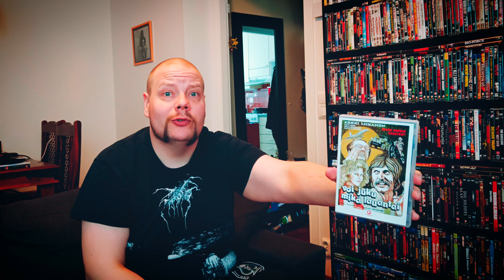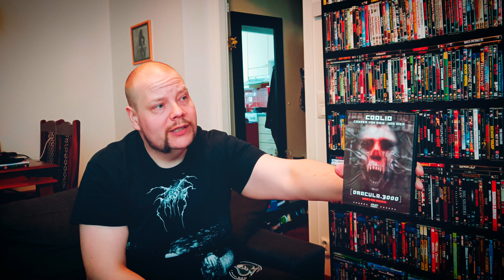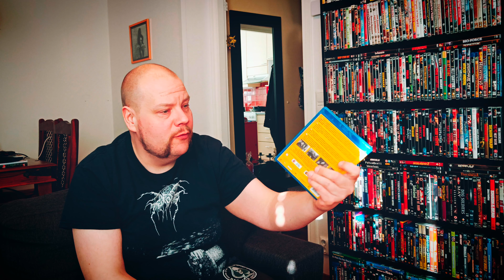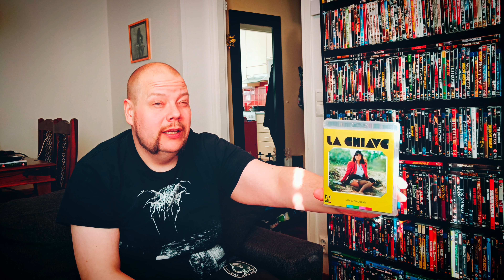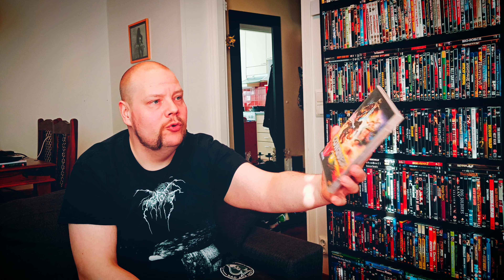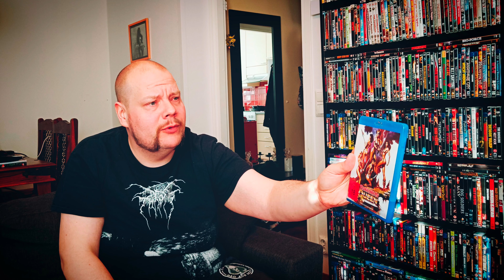Leffakokoelma PÄIVITYS: Sinistäkiakkoo ja synttärileffoja!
Kuten otsikko vihjaa, nyt on yllättävän paljon Blu-ray leffoja mukana päivityksessä. Myös synttärilahjoja ja kaikkea muuta siistiä!